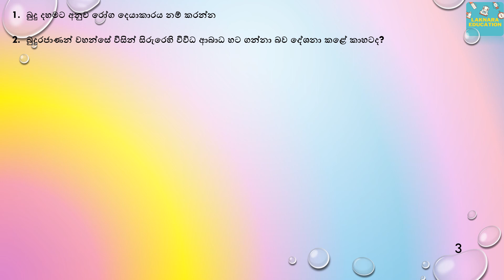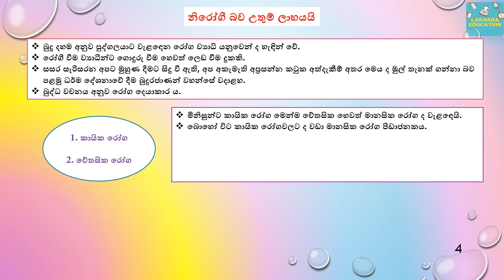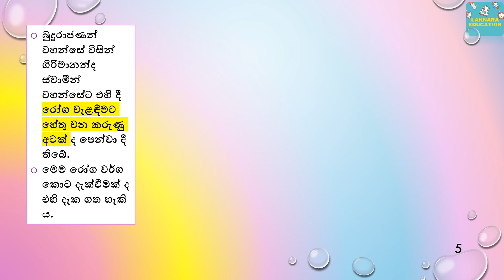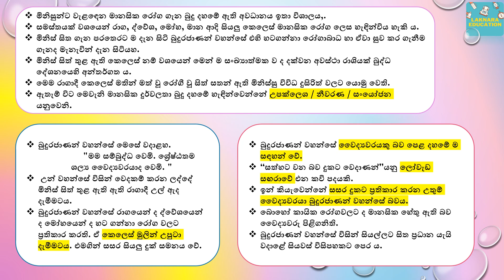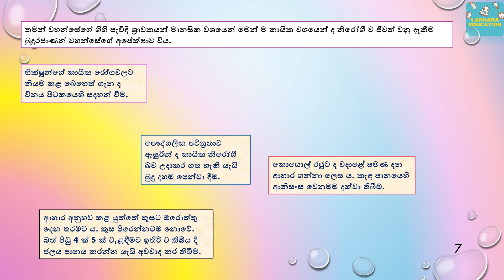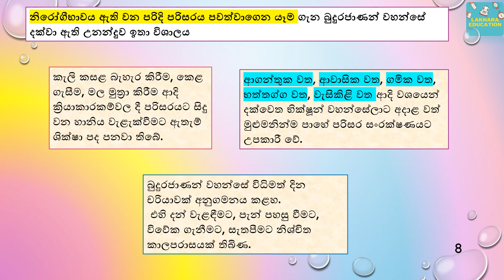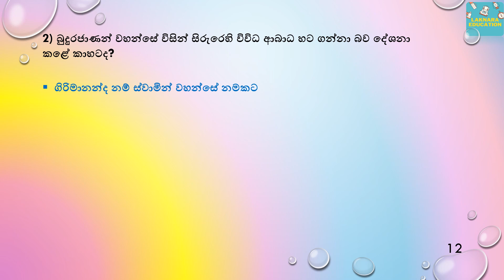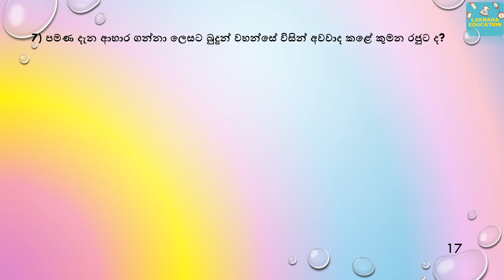Buddhism - Grade 10 - Lesson 17- නිරෝගී බව උතුම් ලාභයයි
නිරෝගී බව උතුම් ලාභයයි
බුද්ධාගම
10 ශ්‍රේණිය
17 පාඩම
සිංහල මාධ්‍ය